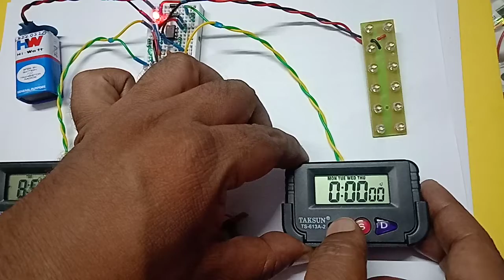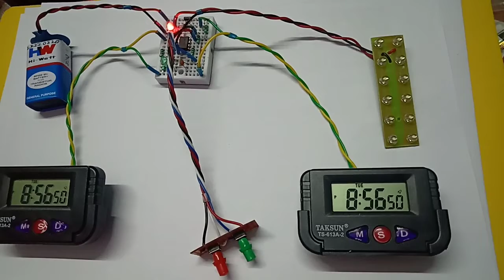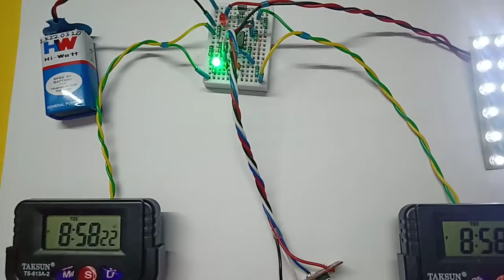कुछ भी ऑन ऑफ करे डिजिटल टाइमर की मदद से - लगभग सब कुछ - Anything Almost On Off by Digital Clock